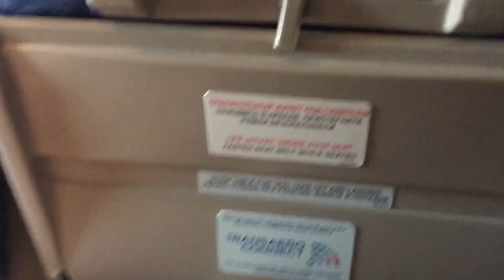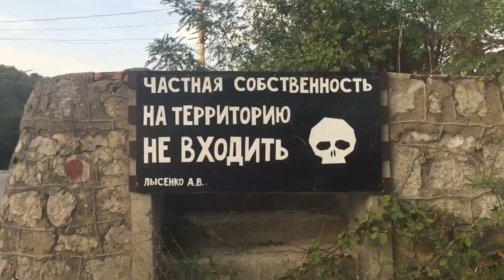Скажи мне, чей Крым? И я тебе скажу, кто ты :Р